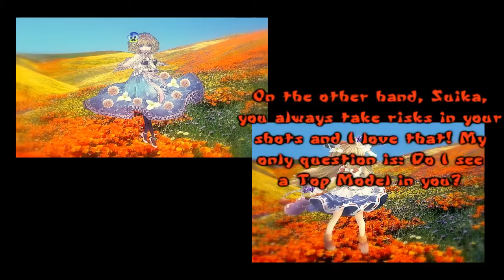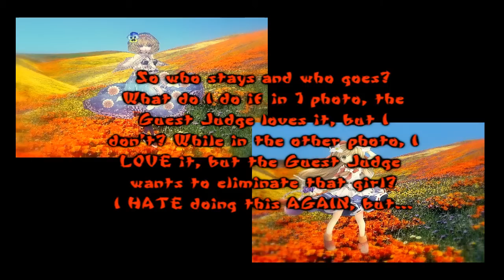ANTM (Touhou Edition) Cycle 2- Episode 4 (Part 2)- The Late Bloomer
*READ FIRST*
Enjoy and I pray for less editing strain on my hands for the next couple episodes and actually expect Episode 5 in like 2 weeks or so XD (so u don't have to wait for 2 months anymore for the episode XD, for those who haven't given up on me with watching my ANTM's)

Girls still in the running:
1. Alice (PCB)
2. Chen (PCB)
3. Cirno (EoSD)
4. Eirin (IN)
5. Kaguya (IN)
6. Keine (IN)
7. Nitori (MoF)
8. Reisen (IN)
9. Suika (IaMP)
10. Youmu (PCB)

Eliminated:
4. Yuyuko (PCB)- left
3. Tenshi (SWR)
1/2. Momiji (MoF)
1/2. Patchouli (ESoD)

(c)2012 tintinman0904